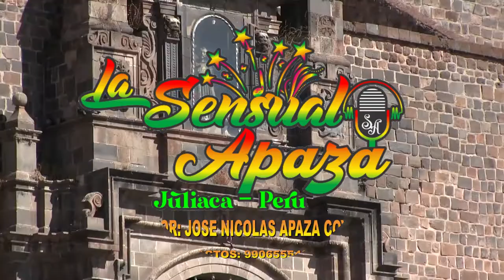LA SENSUAL APAZA - VIVIR PARA AMARTE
"LA SENSUAL APAZA" DE JOSE NICOLAS APAZA COYLA...CONTACTOS:  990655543